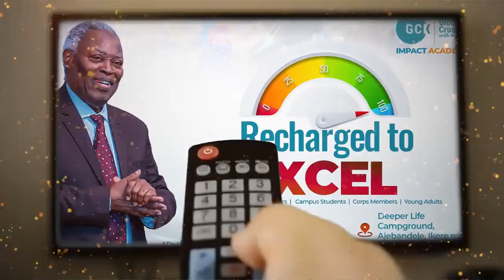HAVING A FORM OF GODILENESS PAS DR W F KUMUYI TO VICTORIOUS YOUTH OF THIS GENERATION